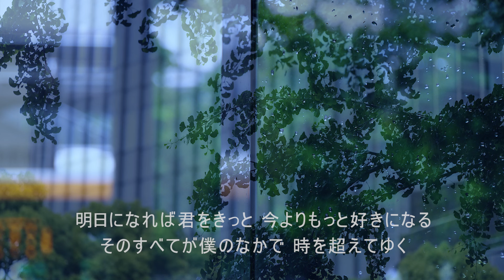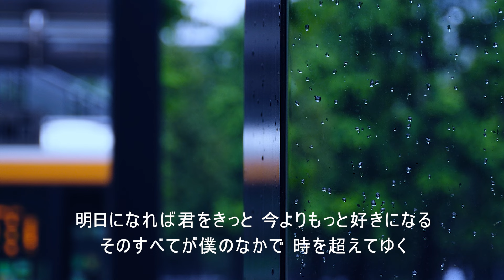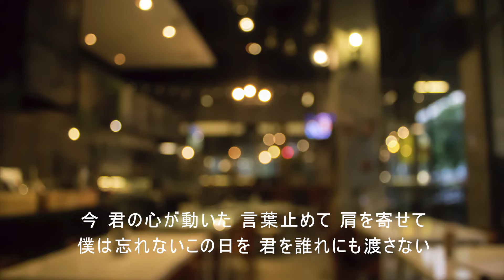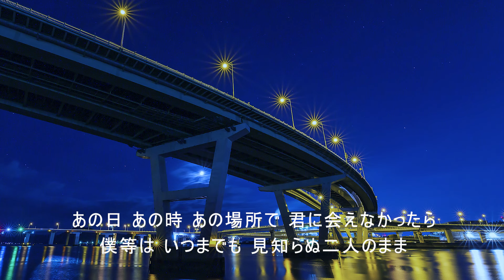ラブ・ストーリーは突然に / 小田和正（Cover）[高音質] フル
歌い手と品質にこだわったJ-POP/歌謡曲のカバー楽曲を配信しています。